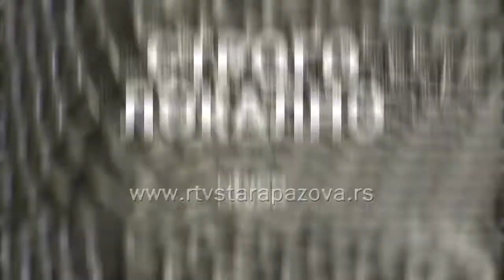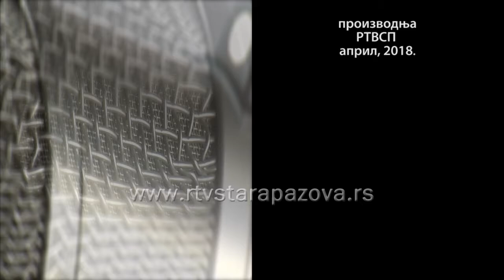Strogo lokalno - Aleksandar Balinović